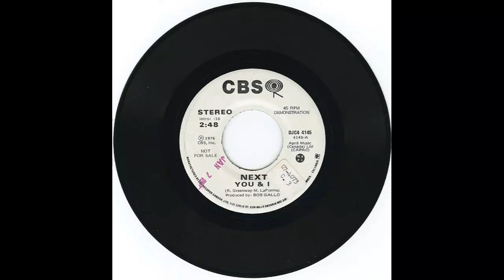You and I - by Next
Personnel

George Belanger (The Fifth, Harlequin): lead vocals
Ralph Watts (The Fifth, The Guess Who): lead guitar
James Grabowski (The Fifth, The Guess Who): organ
Al Johnson (The Fifth): drums
Brian Sellar (The Fifth, The Guess Who): bass

Produced by John Pozer
Engineered by John Stewart
Recorded at Studio A, Eastern Sound Studios, Toronto, Ontario

Produced by Bob Gallo